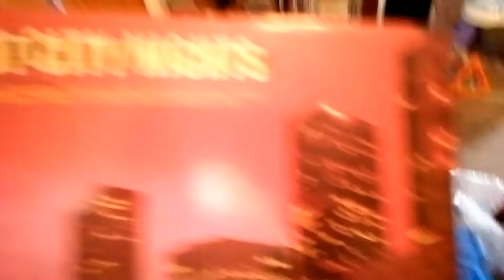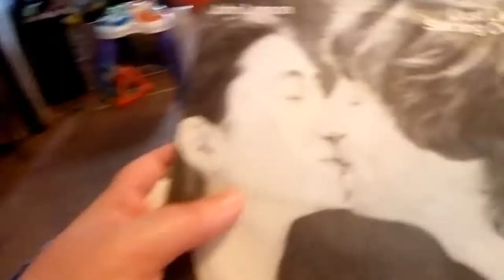Weekly Vlog Jennifer's First Fair ride